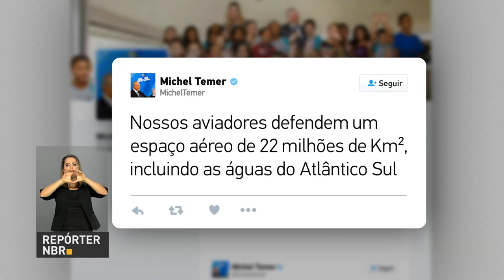No dia do Aviador, governo entrega medalhas da Ordem do Mérito Aeronáutico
REPÓRTER NBR - 23.10.17: Presidente Michel Temer participa do evento que celebra o dia do Aviador e da Força Aérea Brasileira e marca ainda os 111 anos do primeiro vôo do 14 Bis, realizado em 1906 por Alberto Santos Dumont, em Paris. Durante o evento, o Comando da Aeronáutica entregou medalhas da Ordem do Mérito Aeronáutico.